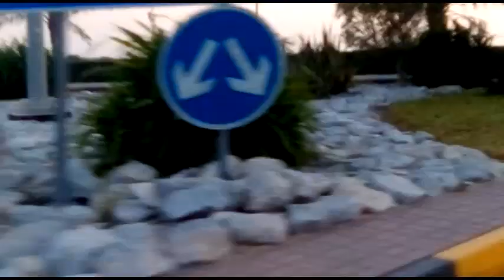[UAE]Ras Al Khaimah Marjan Island] STUDY WITH YASIR]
Dubai Vlogs
Travel in Dubai
Dubai Adventures
Luxury Travel Experience
Discover Dubai
Dubai Landmarks
Cultural Exploration
Middle East Travel
Exotic Destinations
Dubai Lifestyle
Dubai City
Tourist Attractions in Dubai
Glamorous Dubai
Vlogging in UAE
Dubai Exploration
Dubai Travel Guide
Exquisite Dubai
Dubai Tourism
Dubai's Hidden Gems
Dubai Sightseeing
Dubai's Rich Culture
Glamourous Lifestyle in Dubai
Experience Luxury in Dubai
Dubai Adventure Tours
Best of Dubai
Travel and Leisure in Dubai
Dubai's Modern Wonders
Ultimate Dubai Experience
Dubai's Top Attractions
Travelogue in Dubai
Dubai Entertainment
Dubai Travel Vlogs
Discovering Dubai's Beauty
Dubai's Extravagance
Dubai Travel Experiences